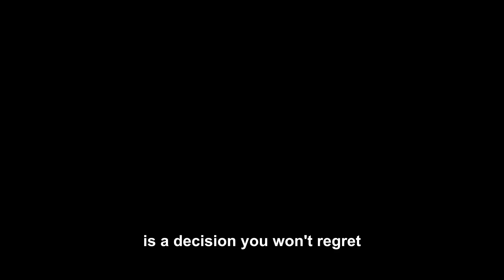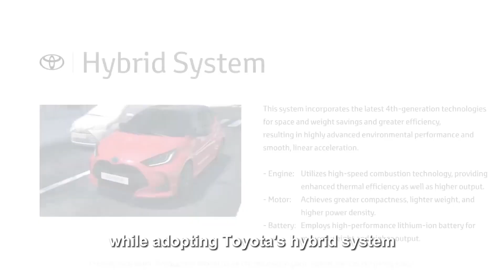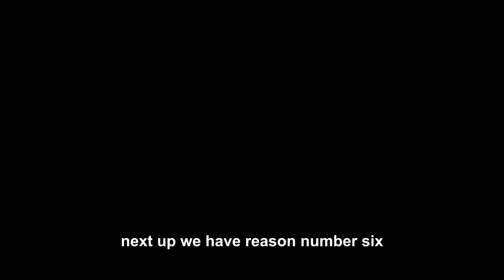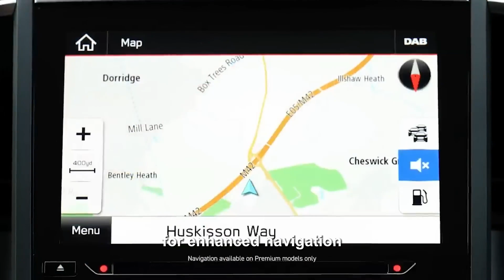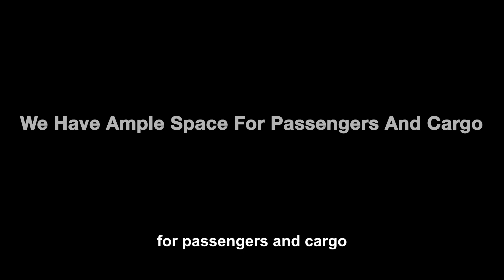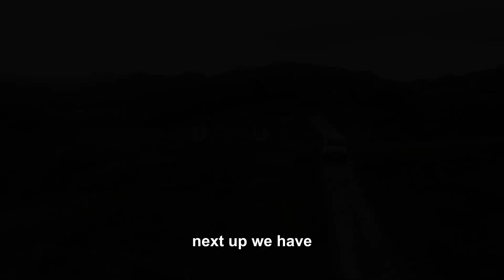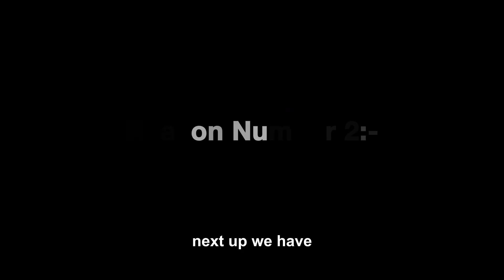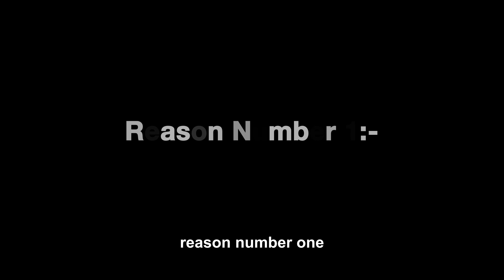DO NOT BUY The 2023 Subaru Forester! Wait For The 2024 Subaru Forester - 7 Reasons WHY!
DO NOT BUY The 2023 Subaru Forester! Wait For The 2024 Subaru Forester - THIS IS WHY!
Introducing the legendary Subaru Forester, a compact crossover that’s packed with exceptional practicality and remarkable cabin space. Whether you're navigating city streets or exploring off-the-beaten paths, the Forester is your steadfast companion, thanks to its standard all-wheel drive. There’s a lot to love about its upcoming models, especially the new facelift it got but what if we told you that the 2024 model is currently under development and far better? us, as we delve into seven compelling reasons why waiting for the 2024 Subaru Forester, is a decision you won't regret.

XXX
XXX

What is your opinion about the 2024 Forester?